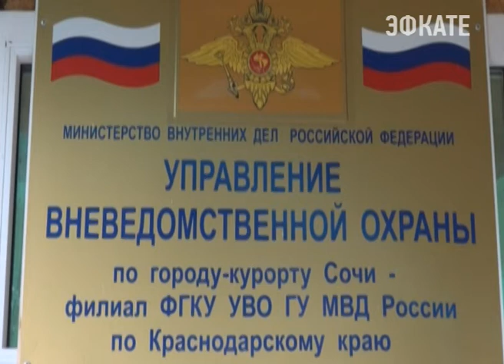Полиция Сочи предотвратила более 200 попыток проникновения в квартиры Новости 24 Сочи Эфкате